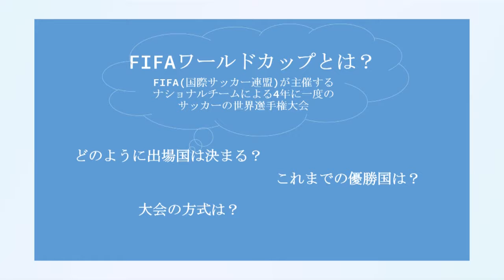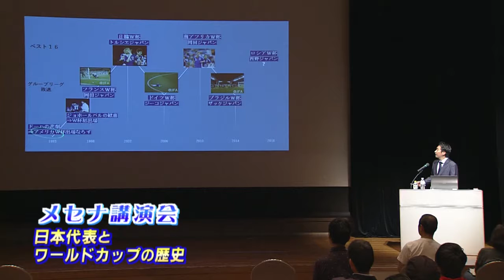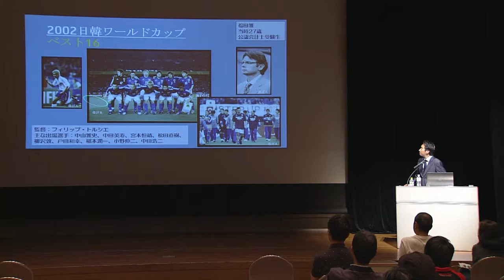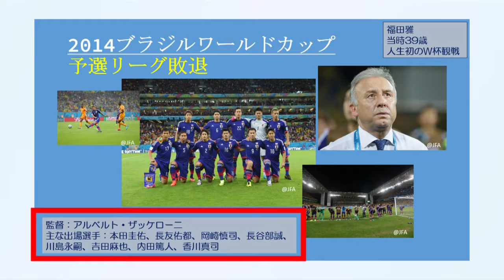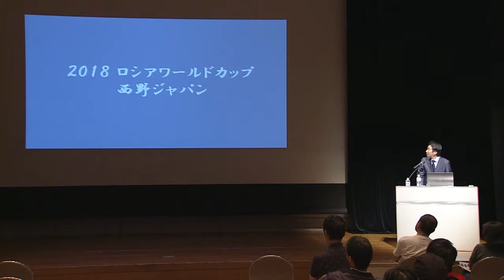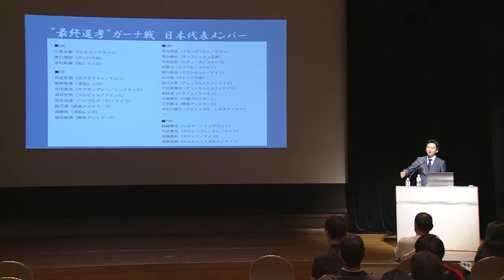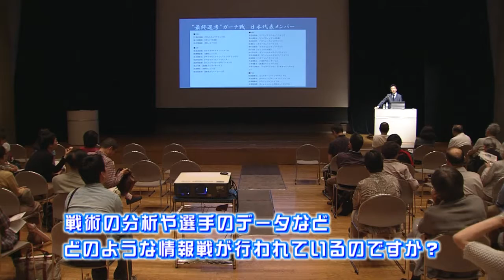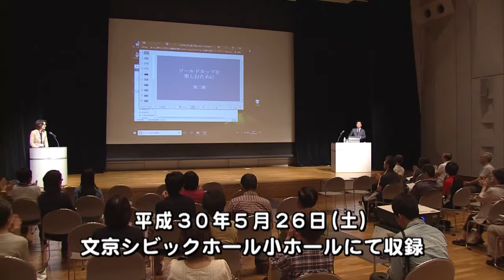メセナ講演会 ワールドカップを楽しむために 第2部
プレミアムステージ
平成30年7月9日～放送